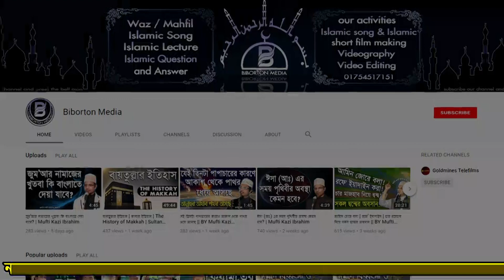রমজান মাসে যে দুটি কাজ আল্লাহর কাছে বেশি প্রিয় | হযরত মাওলানা সুলতান মাহমুদ খাঁন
রমজান মাসে যে দুটি কাজ আল্লাহর কাছে বেশি প্রিয় | হযরত মাওলানা সুলতান মাহমুদ খাঁন | Sultan Mahmud Khan

রমজান মাসের শ্রেষ্ঠ আমল..
রমজানের ফজিলত পূর্ণ আমল..